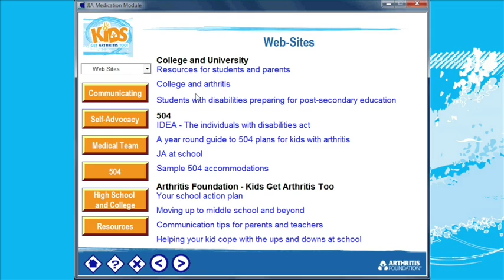Arthritis Foundation School Module Promo